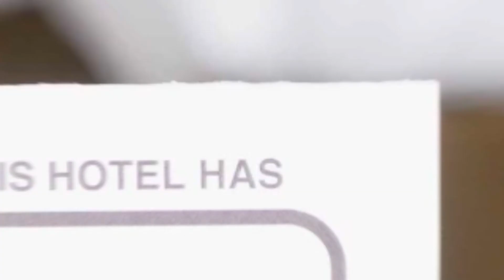Inter Studio hotel review | Hotels in Bucharest | Romanian Hotels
Inter Studio hotel video review. Hotels in Bucharest, european 3 stars hotels.